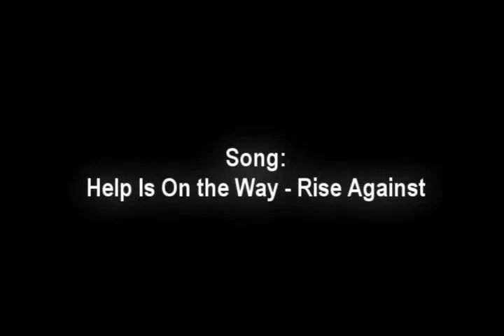My Diecast Italian model Cars